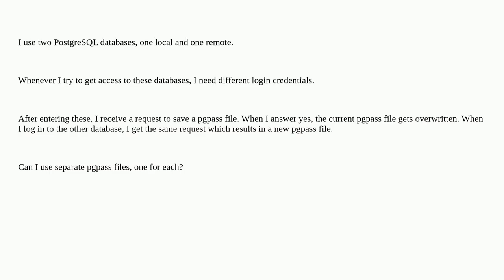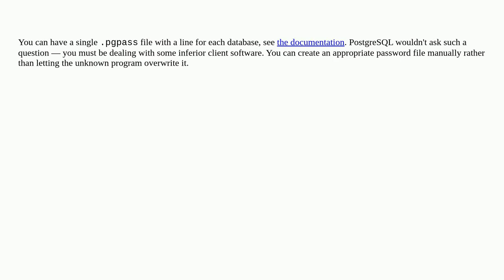Dba: multiple .pgpass files for different databases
multiple .pgpass files for different databases

A special thanks goes out to the community

  postgresql